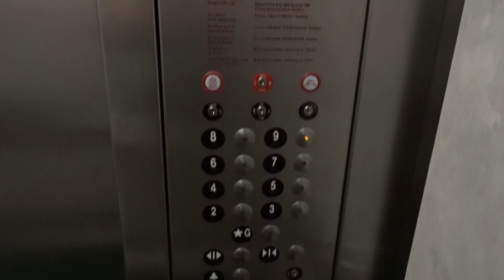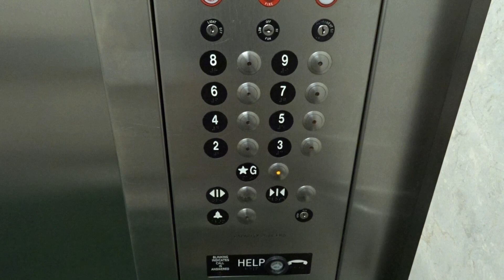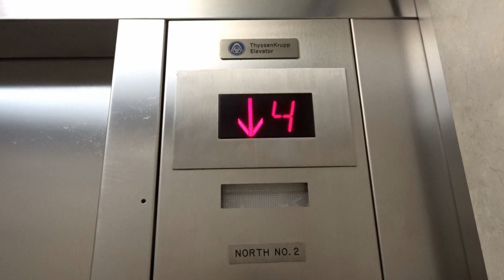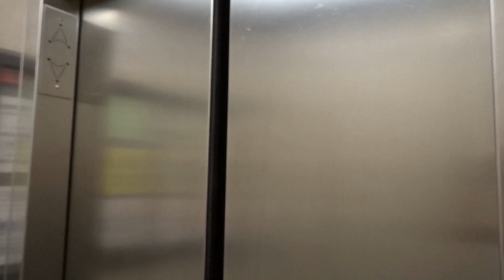ThyssenKrupp Traction Elevators - SeaTime Condos - Ocean City, MD.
This building has a very similar layout to Bluewater East.